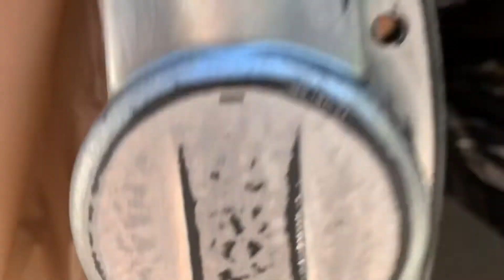G37 AKEBONO CALIPERS [Painted Them Red]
quick vid on painting my calipers